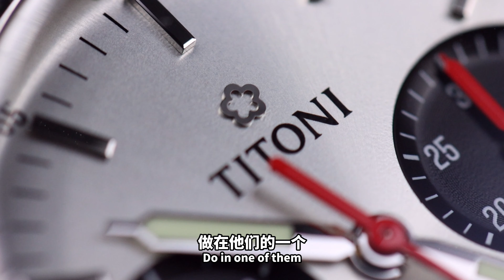Titoni Heritage | 传承系列 | 熊猫款 | 94020 S-680 | 名表介绍 | 第十九期 | 加亿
瑞士梅花表传承系列得天独厚，为纪念品牌悠久的制表历史而诞生。该系列推出两款最新腕表，包括一款 1950 年代原创手表的复刻版，以及一款以现代风格重新诠释当年经典的复古版。两个款式都是双盘计时码表：两个子表盘分别用于显示小秒针（位于 9 点钟位置）以及计时分钟（位于 3 点钟位置）
The Swiss Titoni Heritage Collection is uniquely endowed by nature and was born to commemorate the brand's long watchmaking history. The series launched two latest watches, including a replica of an original watch from the 1950s, and a retro version that reinterprets the classics of the year in a modern style. Both models are dual-disc chronographs: two sub-dials are used to display the small seconds (at 9 o'clock) and the chronograph minutes (at 3 o'clock).